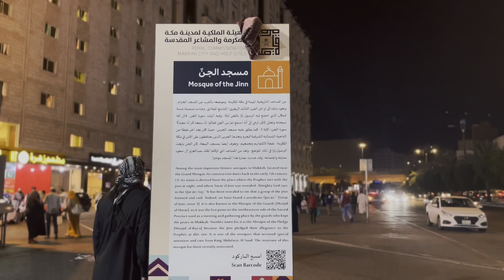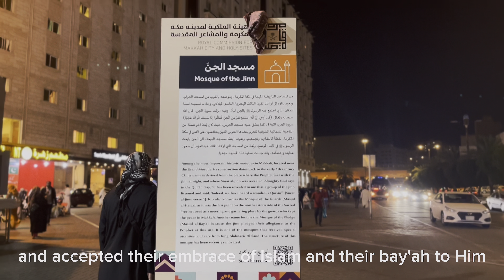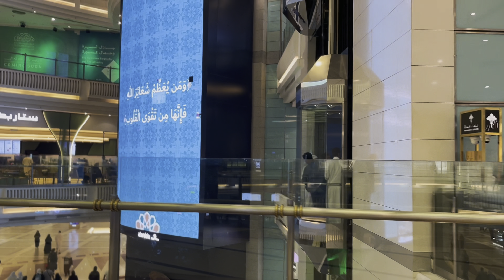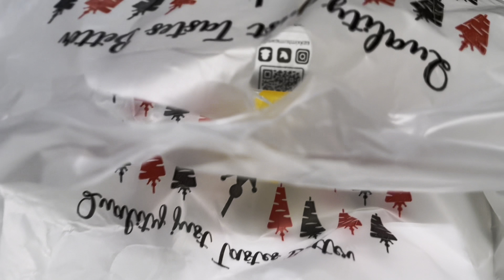Vlog | Makkah streets walking tour | Silent vlog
Welcome to my silent walking tour through the sacred streets of Makkah! 🕋 Join me on a serene journey as I explore the vibrant cityscape of this holy place.

In this vlog, experience the tranquility and beauty of Makkah as I stroll through its bustling streets, soaking in the atmosphere of devotion and spirituality. 🕌 From the iconic landmarks to the hidden gems, every step is a testament to the rich heritage and culture of this sacred city.

Join me as I immerse myself in the sights and sounds of Makkah, capturing the essence of its vibrant energy and spiritual aura. 🌟 From the call to prayer echoing through the air to the bustling markets filled with the aroma of spices, every moment is a reminder of the profound significance of this blessed place.

Follow along with me as I embark on this walking tour of Makkah, exploring its streets and discovering the beauty that lies around every corner.

Thank you for joining me on this spiritual journey through the heart of Makkah! 🚶‍♀️🌆